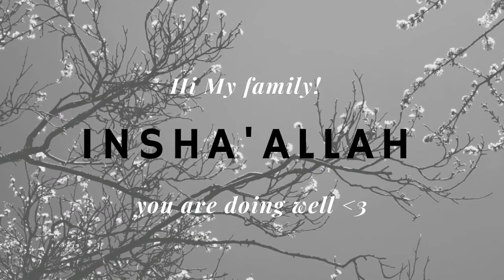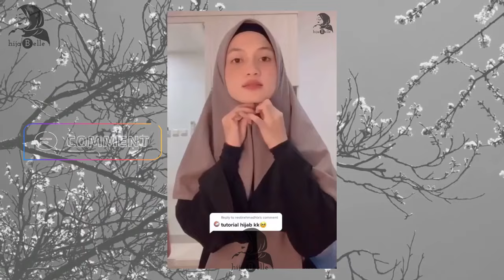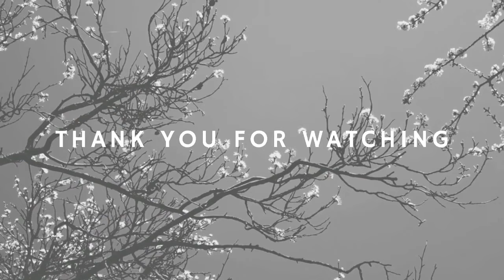Chest Coverage Hijab Tutorial 2022 | hijab styling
💕 CouCou My Queens!

i'm so happy with this video, and i hope you will like it too . can't wait to see your comments and like .

//  Life is an art. Make it your masterpiece.  //

Chest Coverage Hijab Tutorial 2022 |hijab
hijab style
hijab outfit
hijab tutorial
hijab tuto
hijab lookbook
hijabelle
hijab modest
modest lookbook
turban
fashion
life style
hijab style 2021
modest wear
modest style
hijab 2021
chest coverge
chest coverage hijab tutorial
hijab chest coverage
hijabi
full chest coverage hijab tutorial
chest cover hijab style
chest covering hijab tutorial
hijab tutorial full chest coverage
chest covered shawl tutorial
chest covered hijab